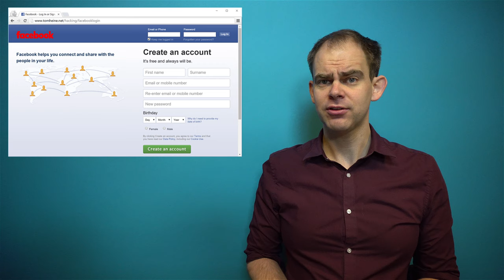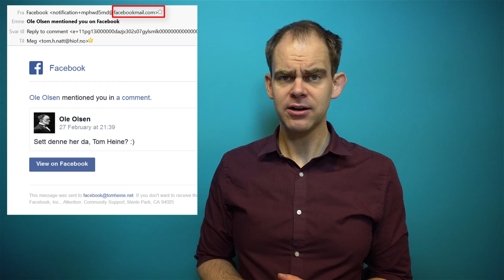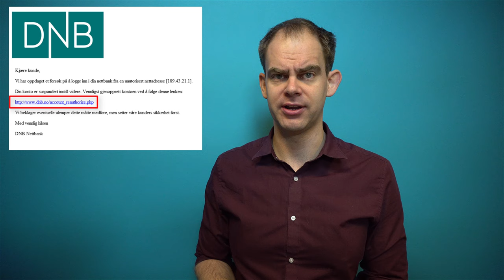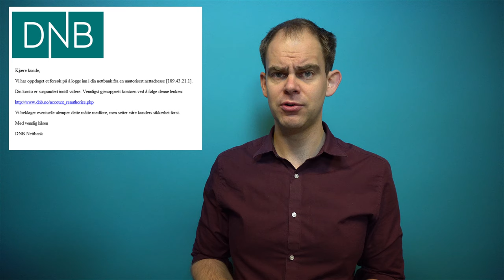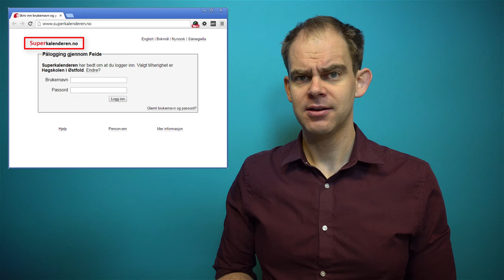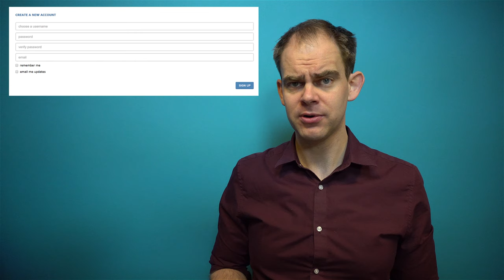Video 4 Nettfiske og phishing